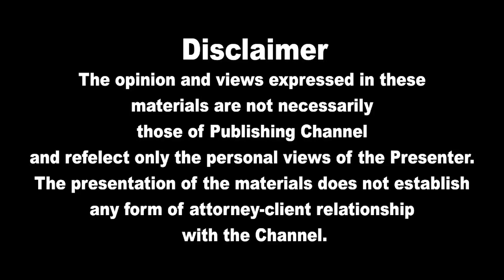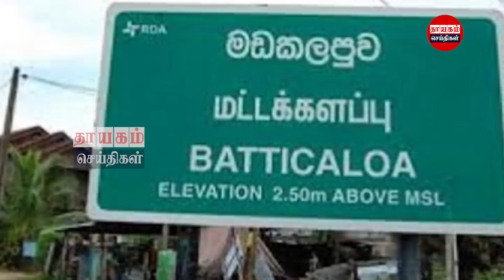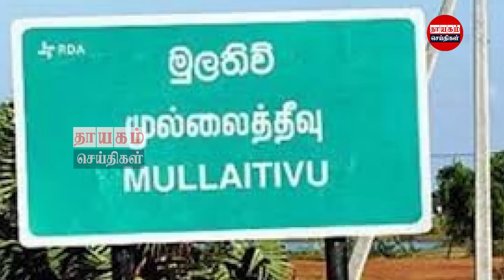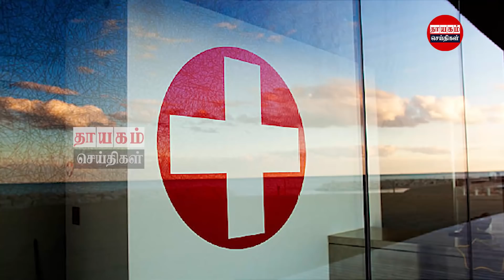இன்றைய தலைப்புச் செய்திகள் 19.12.2021 | Today Sri Lanka Tamil News | Thayagam Tamil News